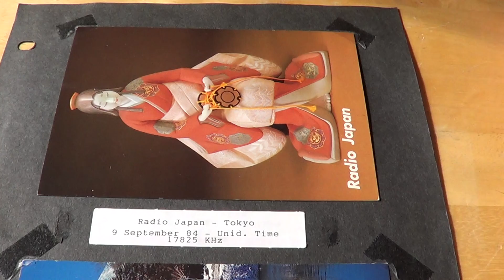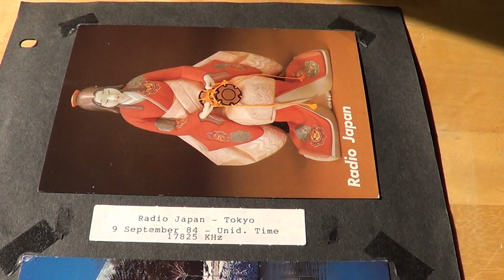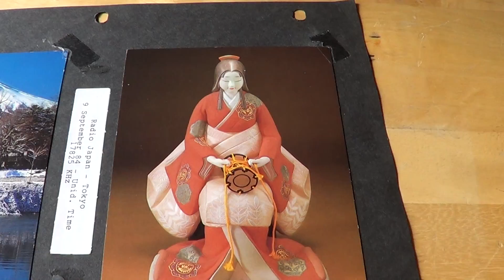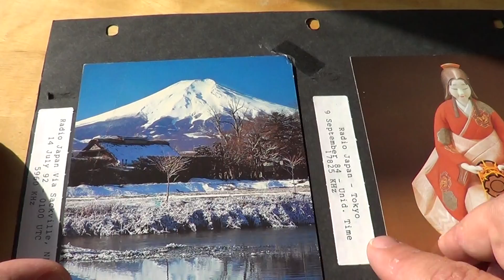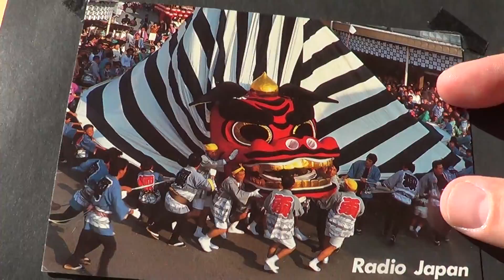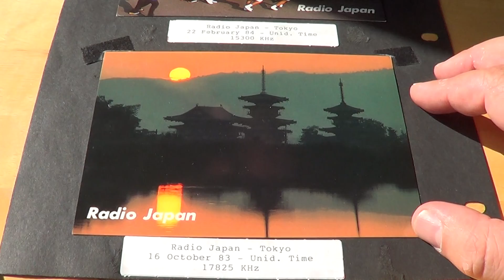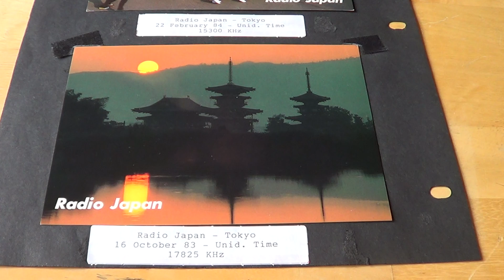QSL Collection Radio Japan cards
4 cards from my qsl collection